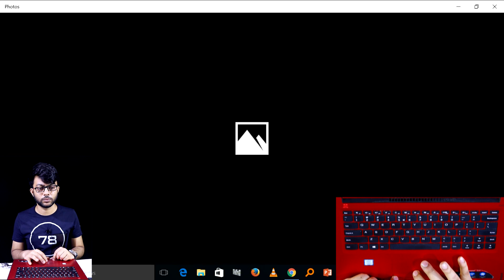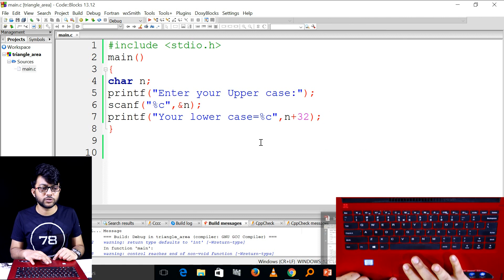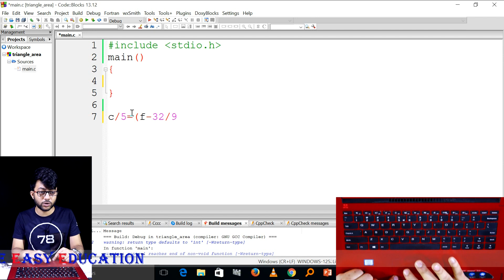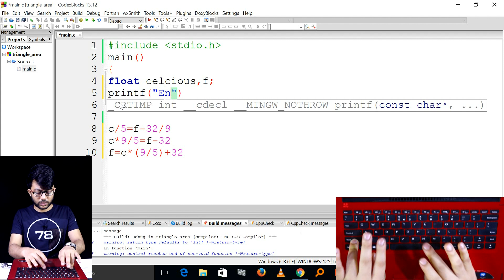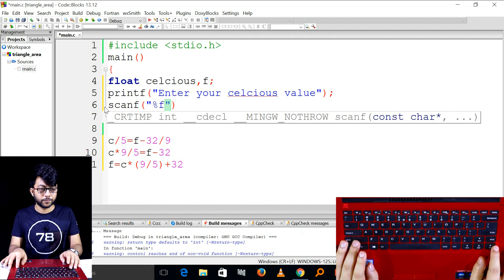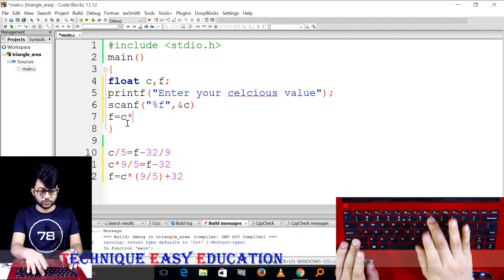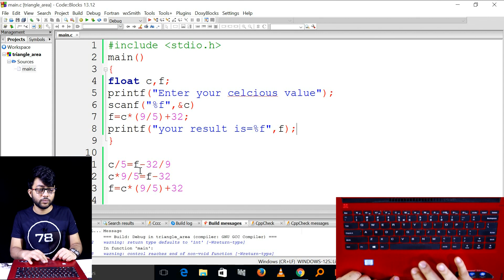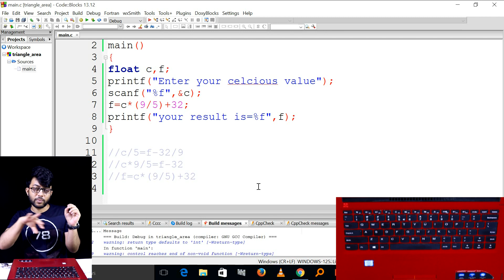সেলসিয়াস/ফারেনহাইট স্কেলের তাপমাত্রাকে ফারেনহাইট/সেলসিয়াসে রূপান্তরের প্রোগ্রাম || ICT C 5 || P-30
সেলসিয়াস স্কেলের তাপমাত্রাকে ফারেনহাইট রূপান্তরের প্রোগ্রাম, ফারেনহাইট স্কেলের তাপমাত্রাকে সেলসিয়াসে রূপান্তরের প্রোগ্রাম, আইসিটি প্রোগ্রামিং, এইচএসসি আইসিটি প্রোগ্রামিং, তথ্য ও যোগাযোগ প্রযুক্তি প্রোগ্রামিং, এচইএসসি তথ্য ও যোগাযোগ প্রযুক্তি প্রোগ্রামিং, এইচএসসি আইসিটি পঞ্চম অধ্যায় প্রোগ্রামিং, Programming, HSC Programming, HSC ICT Programming, ICT Programming, HSC ICT Chapter 5 Programming, HSC ICT Chapter 5, HSC ICT, HSC, ICT,